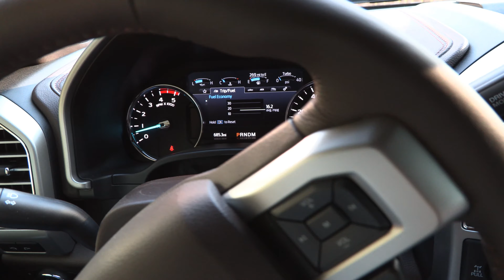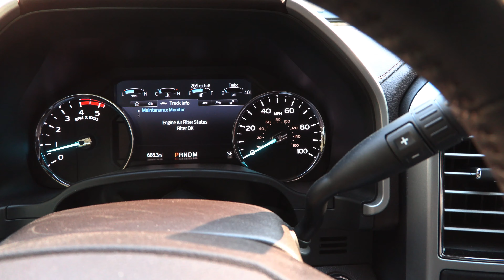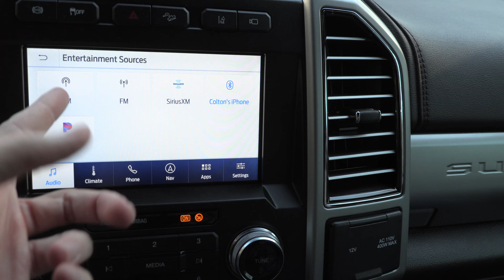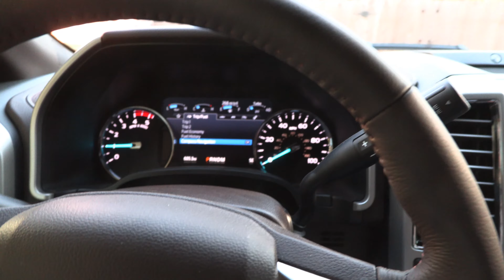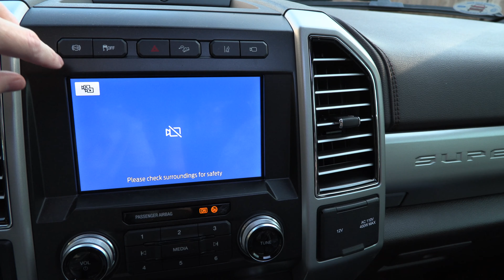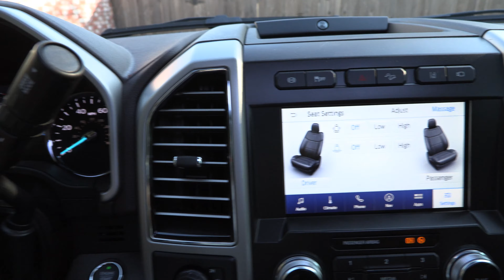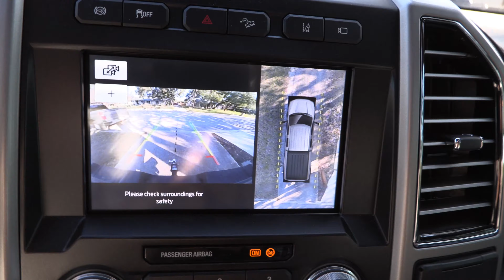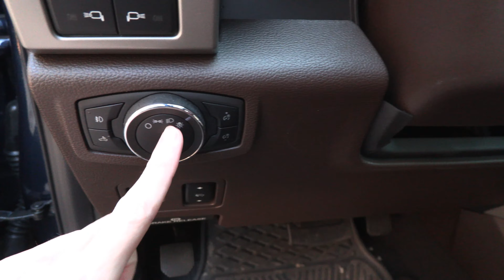2020 Ford Super Duty | King Ranch | 6.7L V8 Powerstroke Diesel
1 Month after buying my 2020 Ford Super Duty Power Stroke Diesel, I give a tour and my initial thoughts on the truck. I finally had the time to film, so I went ahead despite the fact I know it needs a wash, but it has kept raining here, so there hasn't been much of a point.